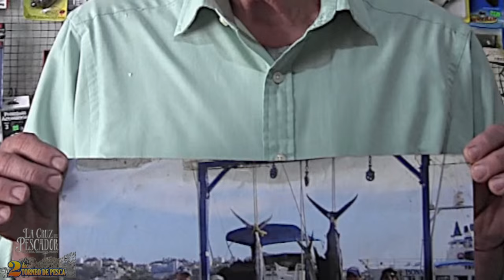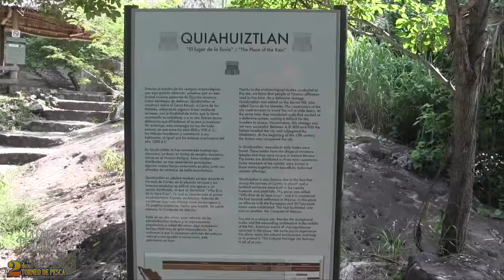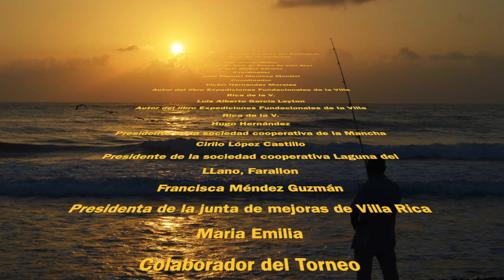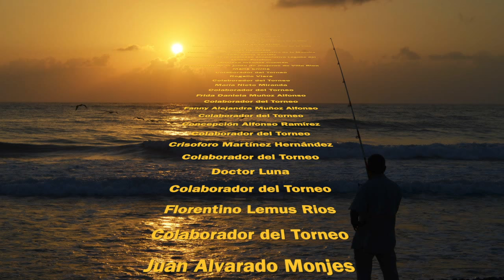2doTorneodePesca LaCruzdelPescador VillaRicadelaVeracruz